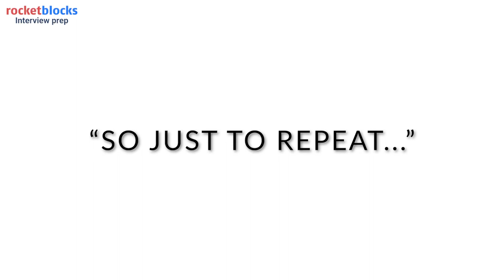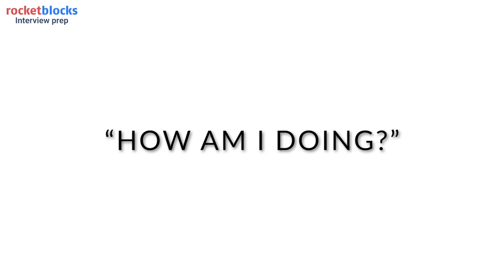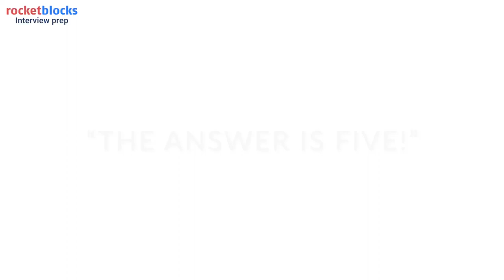How to avoid four common case interview mistakes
🎥  In this mini-lesson, our ex-BCG, ex-Google Founder, Kenton Kivestu,  shares 4 common mistakes that candidates make in case interviews. In this video, we'll walk you through what those mistakes are, why you should avoid them, and how to fix them so you can separate yourself from other candidates.

🎬  Video Sections:
00:00 Start
00:02 Intro
00:31 Mistake 1
01:36 Mistake 2
02:45 Mistake 3
03:52 Mistake 4
05:06 Conclusion

🚀 Interviewing soon? RocketBlocks has the best concepts, drills, and coaching to get you more offers:

💡 Looking to become familiar with the consulting industry, the career opportunities, and the recruiting process? Our free consulting guide covers it all: